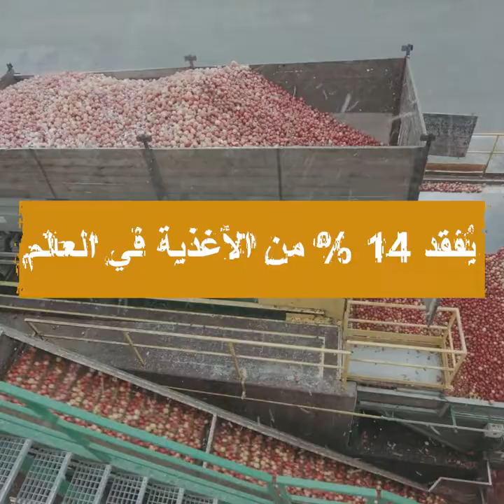أملنا في التغلّب على الجوع، يمرّ بضرورة وقف فقد الأغذية وهدرها.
يعاني ملايين الأشخاص الجوع

وقد زادت جائحة كوفيد-19 الأوضاع سوءًا
أملنا في التغلّب على الجوع،

 يمرّ بضرورة وقف فقد الأغذية وهدرها.
يُفقد 14 % من الأغذية في العالم

 حتى قبل أن تتسنى لنا فرصة شرائها.
معظمها يُفقد خلال حصادها ونقلها وتخزينها.
لكن عندما تصل في نهاية المطاف إلى رفوف المتاجر أو إلى أطباقنا،

 نقوم بهدر الكثير منها.
تصوروا ما ستكون عليه الأمور

لو حسّنا إجراءاتنا

 في كل مرحلة من مراحل رحلة أغذيتنا؟
لو طوّرنا تكنولوجيات جديدة

لتحسين الزراعة
لو كل واحد منا معني بإنتاج غذائنا أو زراعته أو بيعه

طبّق ممارسات أفضل.
لو قام باعة التجزئة

 بالتبرّع بقدر أكبر من الأغذية للمحتاجين.
لو تمّ كل ذلك بدعم من الحكومات
ولو كان جميع المستهلكين أكثر إدراكًا لواقع هدر الأغذية.
لأمكننا جميعًا أن نؤدي دورًا فاعلاً.
فلنضع حدّا لفقد الأغذية وهدرها. اليوم.